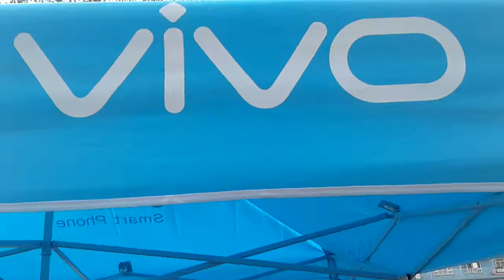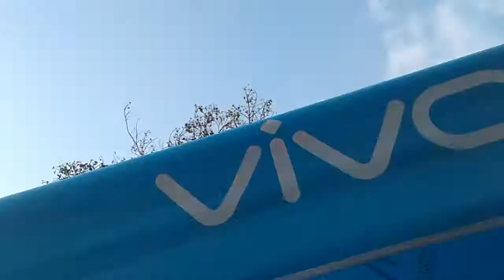amezing nepal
जम्मा छ वटा चुम्बकिए तिर दिइएको छ बुल मा गोलो भित्र अङक हुन्छ तेसमा ताकेर हान्नु पर्छ अङक जोडदा 60कटाईए पुरास्कार selfie strikeको ब्याबस्ता रएछ